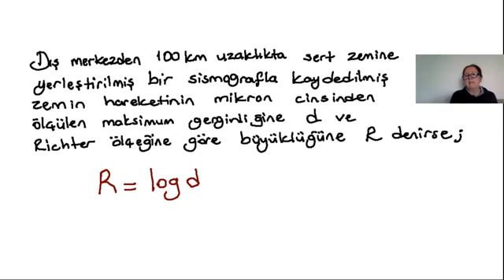DEPREM VE MATEMATİK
30 Ekim saat 14.51 derinden sarsıldık. Deprem ile matematik arasındaa bir ilişki var mı?Logaritmik bir ölçek olan,Richter ölçeği nedir?Bayes Teoremi ile deprem tahmini arasındaki bağıntı nedir?Fraktal geometrinin fay ve depremleri ilişkisi nedir?